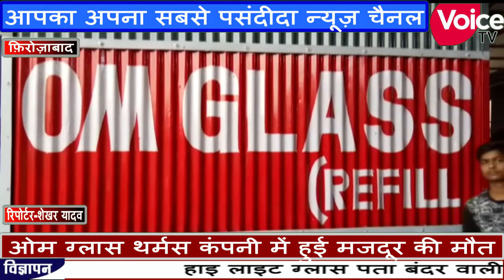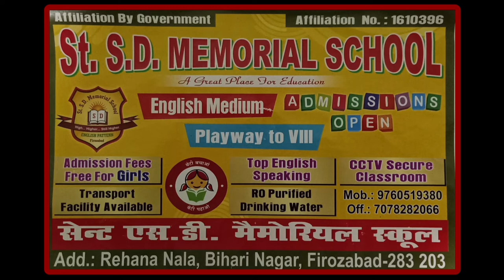ओम ग्लास थरमस कंपनी में हुई मजदूर की मौत मजदूरों ने कहा गर्मी की वजह से हुई है मजदूर की मौत